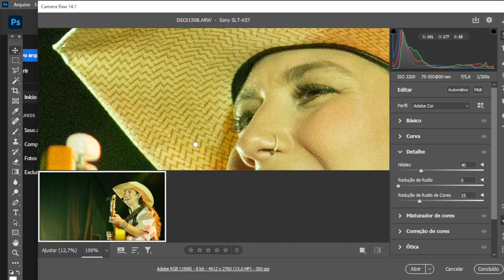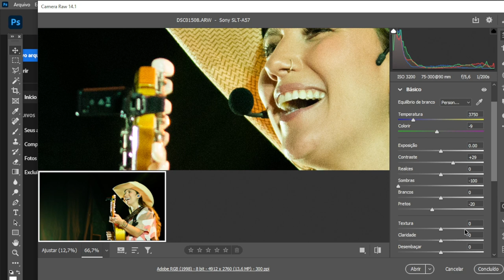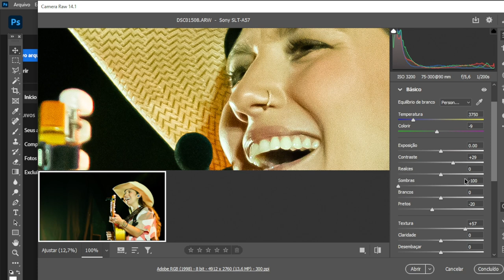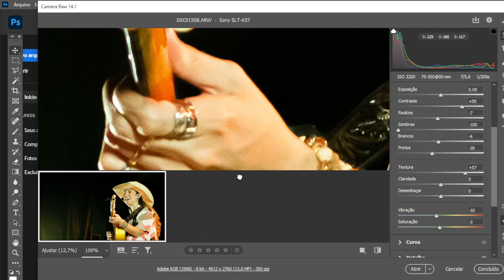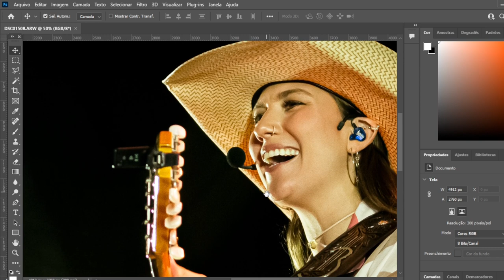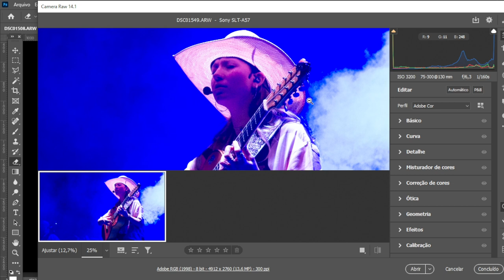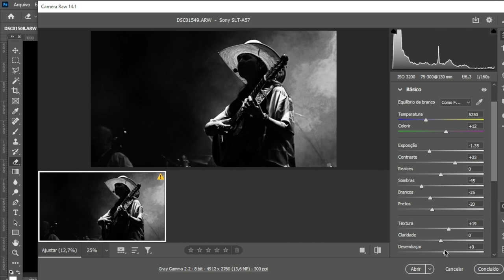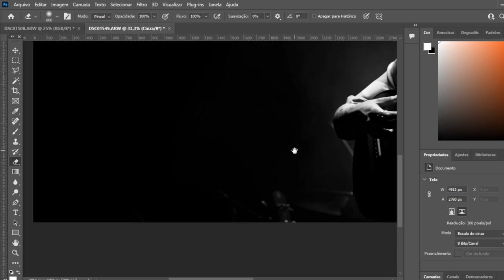EDIÇÃO BÁSICA DE FOTOGRAFIA DE SHOW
AULA 1 - "Como faço minhas edições de fotografia de show"
Confira mais dicas no meu Instagram @daniloaugussto